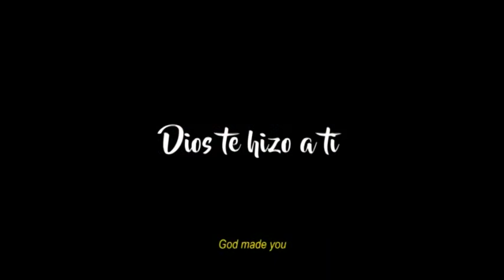Vídeo para la Jornada del DOMUND 2016: Sal de tu Tierra